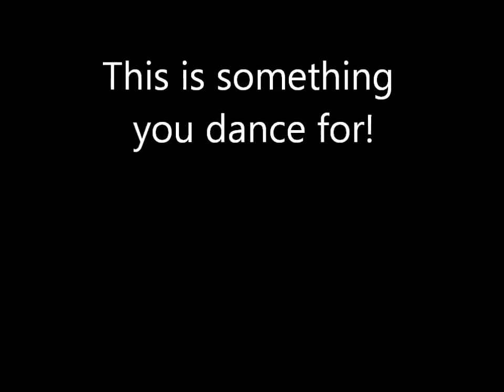Ally,Brianna, And the Chipettes! something to dance for/Ttylxox Mash up! ~HD~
Uploaded: August 22, 2013 03:30 am

File: Ally, Brianna, And the Chipettes! something to dance forTtylxox Mash up! ~HD~.mp4

Dimensions: 320×240 or 960×720